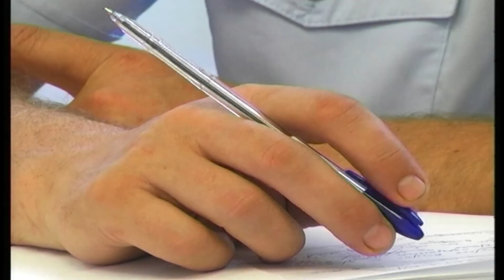25 05 2016 проблема подвоза детей в загородные лагеря